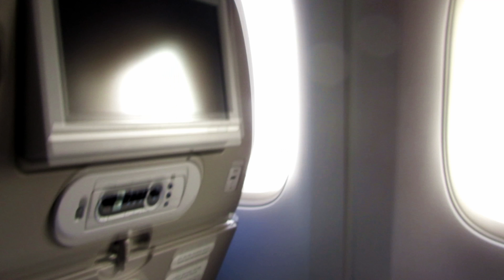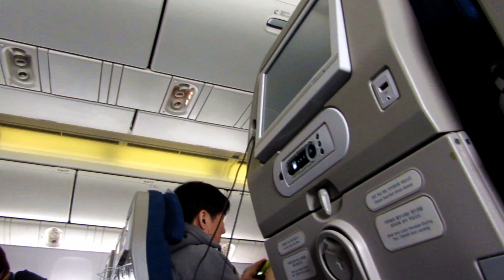Family Dinner with friend and in Incheon Airport and some part in the middle of the plane!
Family Dinner with friend and some pics at Incheon Airport,South Korea (Seoul)! Also a glimpse while the plane is going to take off and in the plane then we are ready to relax and slowly to sleep! Have a good time! Just a while 1 minute something like a wind blew away 1 second instantly! Good day!